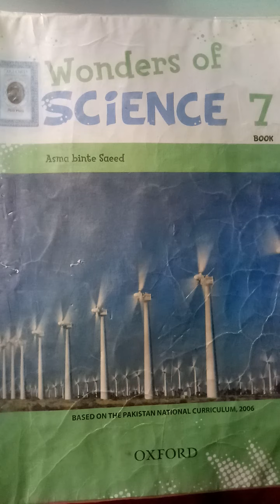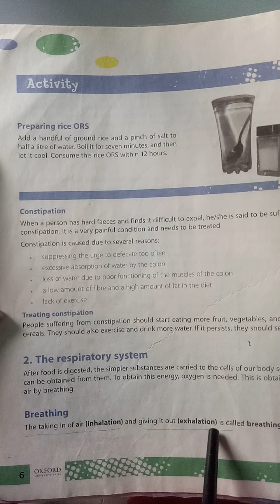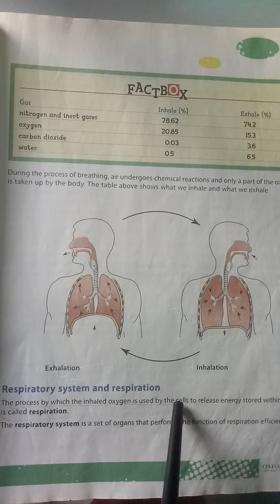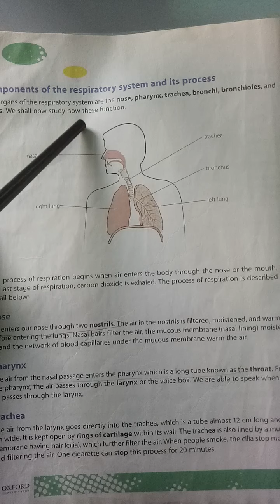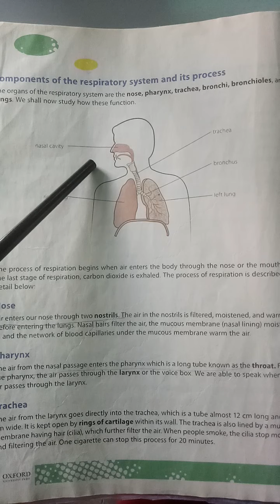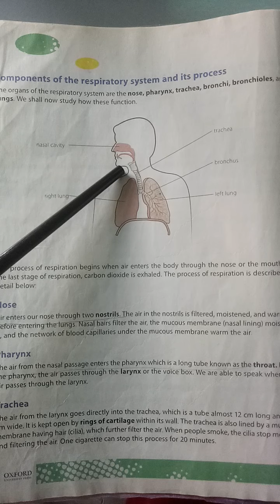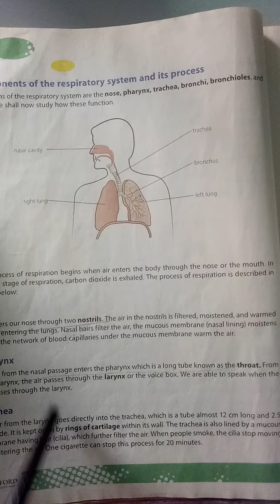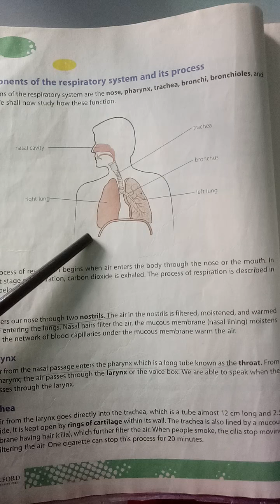Class 7 Science